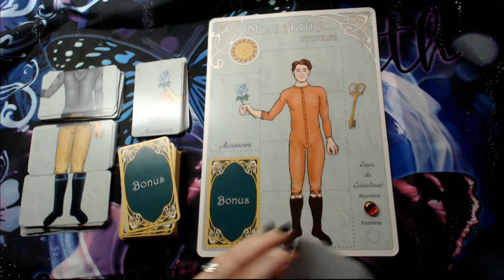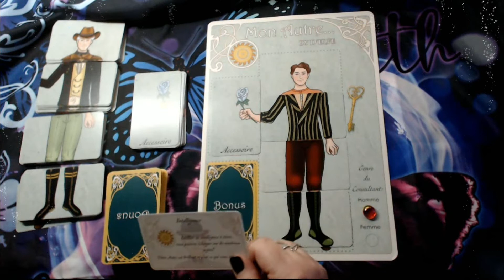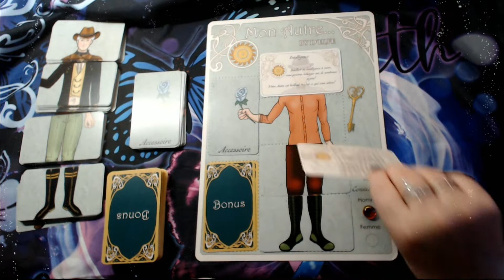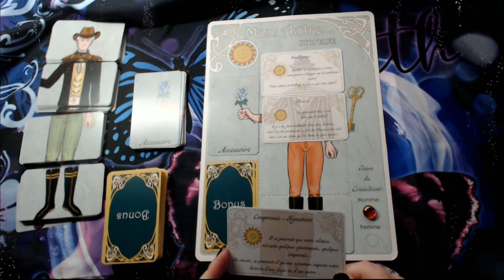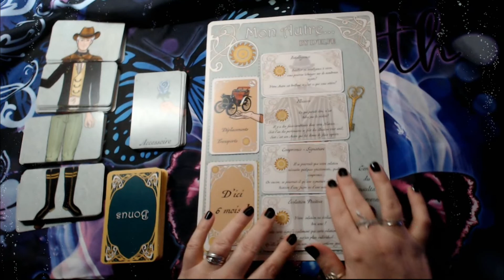✨Lui & Lui ✨Tirage Intemporel ღ sentimental ღ Jeu Mon Autre ღ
▬▬▬▬▬▬▬▬▬▬▬ஜ❤❤❤ஜ▬▬▬▬▬▬▬▬▬▬▬▬
▓▓▓▒▒▒░░░ ▃ Déroule la barre d'infos ▃ ░░░▒▒▒▓▓▓
▬▬▬▬▬▬▬▬▬▬▬ஜ❤❤❤ஜ▬▬▬▬▬▬▬▬▬▬▬▬